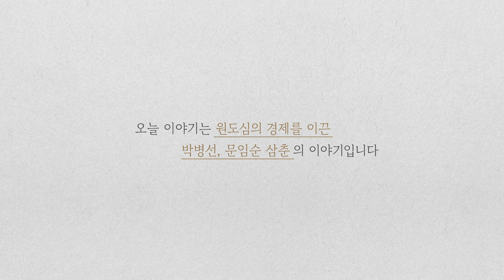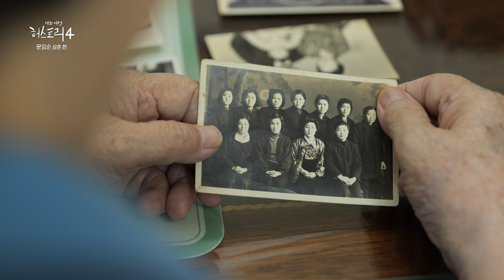[제주여성 허스토리4] 1화 원도심의 경제를 이끈 박병선, 문임순 삼춘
제1편 10월 20일 (일)
원도심의 경제를 이끈 / 박병선 삼춘 / 문임순 삼춘
성실함과 부지런함, 도전 정신으로 자신의 삶을 변화시킨 삼춘들의 이야기를 들어봅니다.